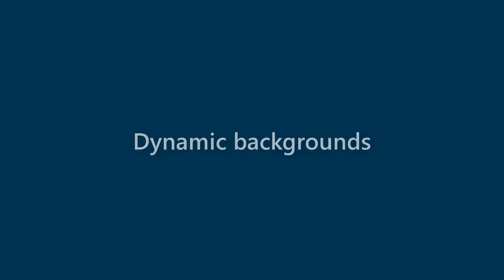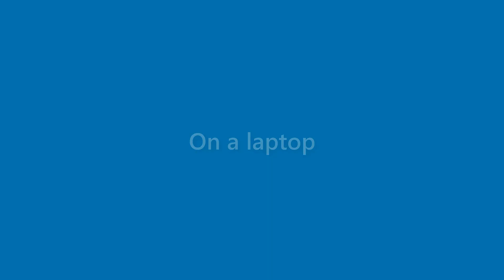Bernice Davidson - appearance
Name Look - Bernice Davidson - appearance. In this video we present "Bernice Davidson" name look and feel in various scenarios.
This video will cover:
How does "Bernice Davidson" look as a personal letterhead?
How does "Bernice Davidson" look on a business card?
How does "Bernice Davidson" look on a computer/laptop screen?
How does "Bernice Davidson" look with different background colors?
How does "Bernice Davidson" look with various fonts?